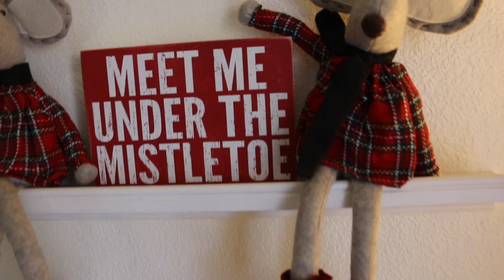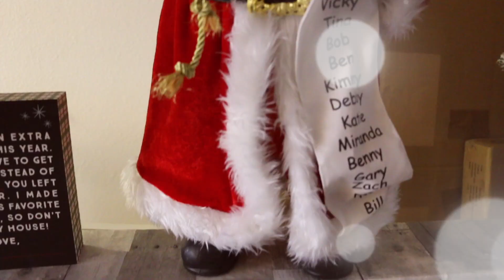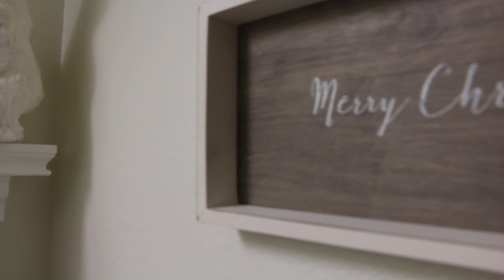DECORACIÓN NAVIDEÑA | MELISSA TORRES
Les comparto con mucho cariño la decoración de casa de mis papas y también la mía.
CANAL DE VLOGS MELY VLOGS

+FILMED BY: Melissa
+EDITED BY: Melissa